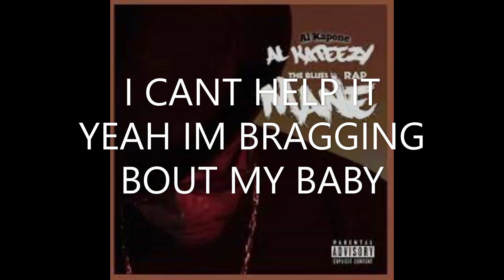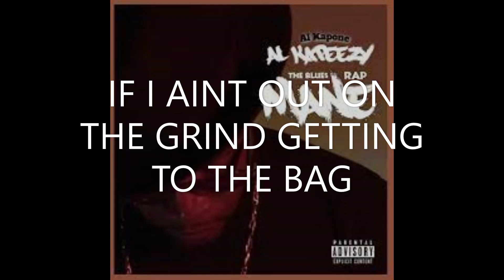Vice Grip Lyrics